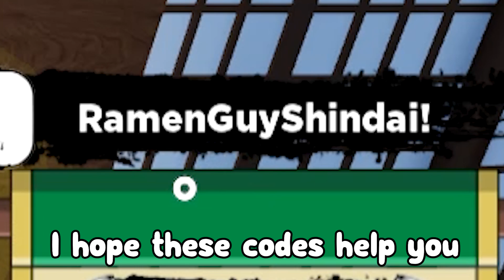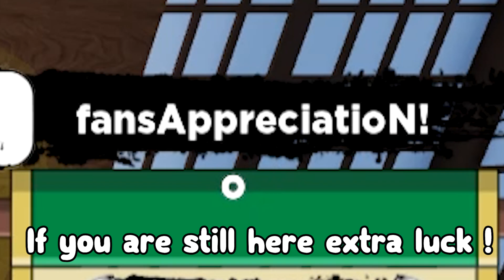Shindo Life (1000 SPINS) CODES *UPDATE!* ALL NEW ROBLOX Shindo Life CODES!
Shindo Life (NOVEMBER 2022) CODES *UPDATE!* ALL NEW ROBLOX Shindo Life CODES!